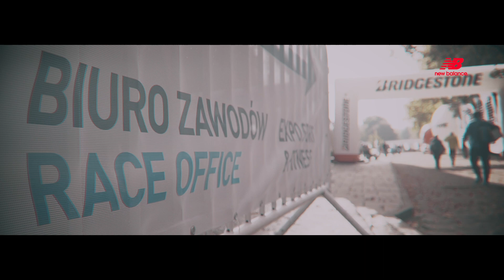Więcej Niż Bieg - 41. PZU Maraton Warszawski | New Balance | Running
Jesteśmy dumni, że wbiegliśmy wspólnie w kolejną dekadę - 41. PZU Maraton Warszawski przeszedł do historii.  Gratulujemy wszystkim sukcesów, odwagi i pasji.